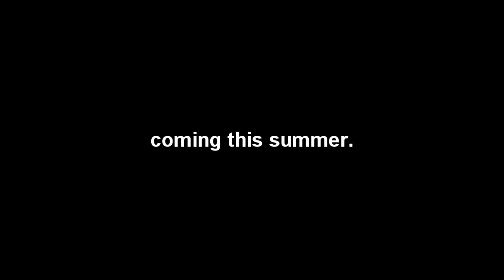Bad Girls Club: Back For More | Teaser Promo [HD]